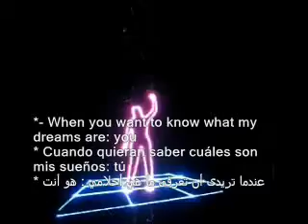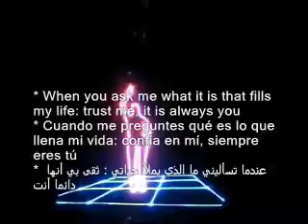It is always you !! Siempre eres tú !! دائما أنت